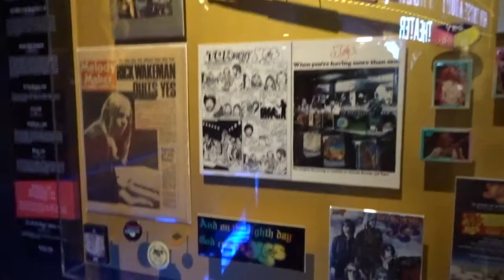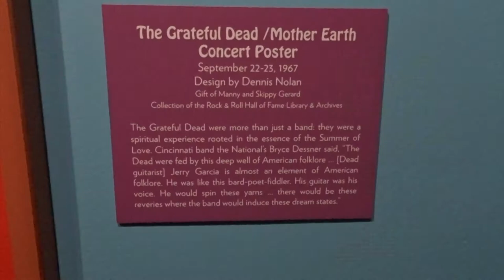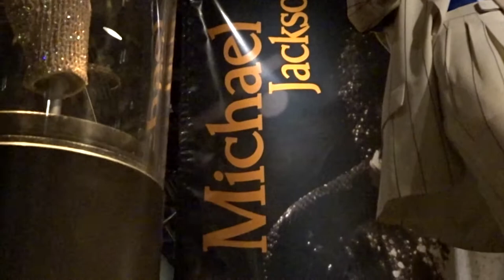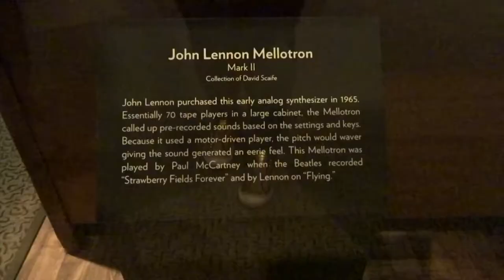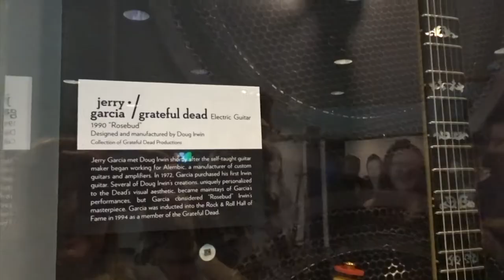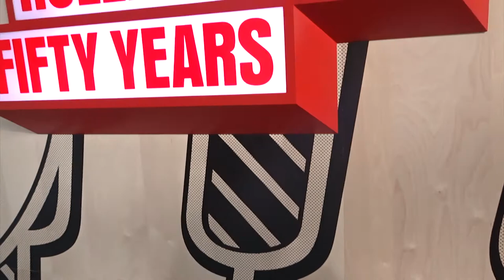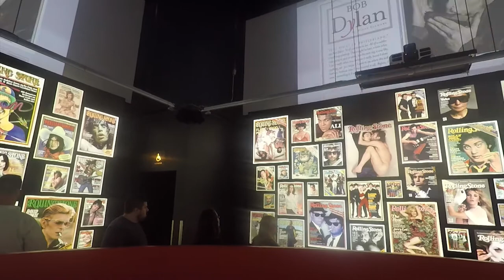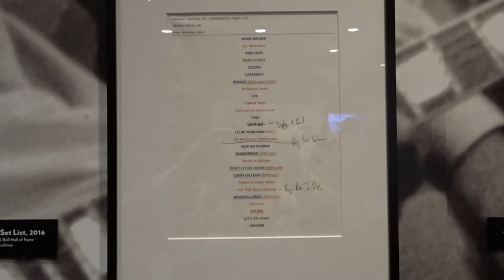Rock & Roll Hall of Fame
Rock & Roll Hall of Fame// While in Cleveland we made a stop at the Rock & Roll Hall of Fame to live out our rock star fantasies. Join us as we dive into a sea of rock memorabilia and see some personal items that belonged to some of rock's biggest names!

Talk to us on other social media!
Facebook: On the DL adventures